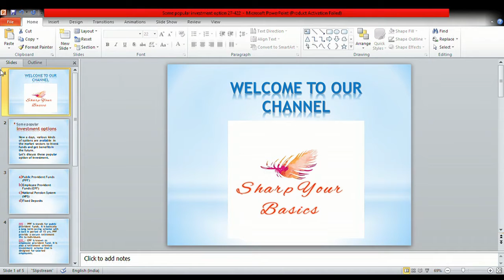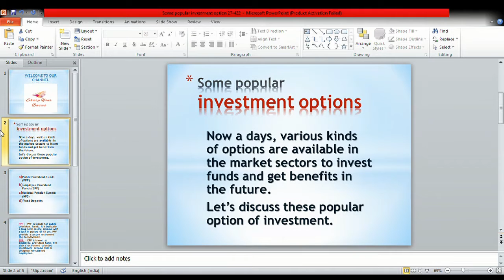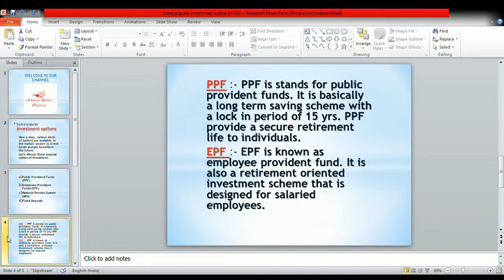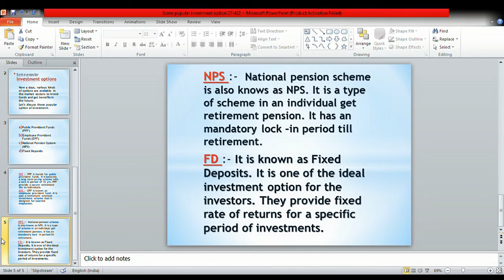Some investment options | investment schemes| By Rahul | Sharp your basics | Invest Risk Free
Friends today we will discuss about additional schemes and option for fund investment.
Topic Covered:
Public Provident Fund (PPF)
Employee Provident Fund (EPF)
National Pension System (NPS)
Fixed Deposits